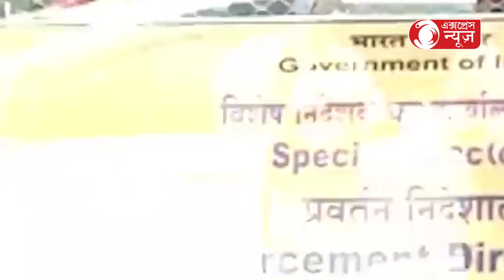MOLOY GHATAK:মৌলয় ঘটক